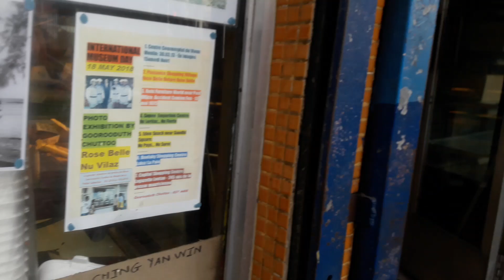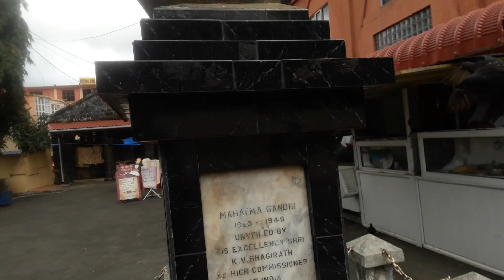Роз Белле Маврикий. Rose Belle village Mauritius